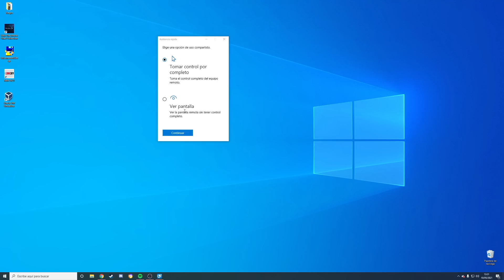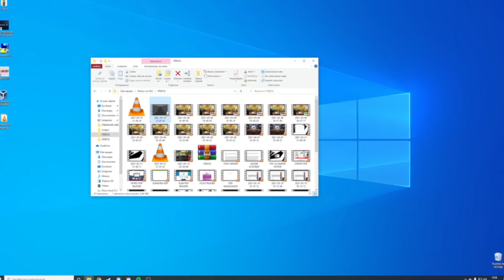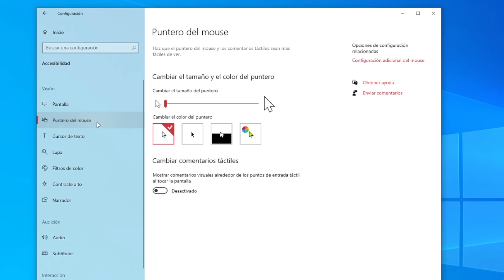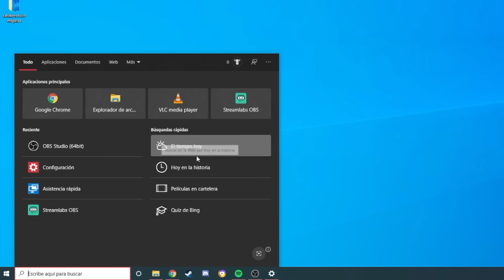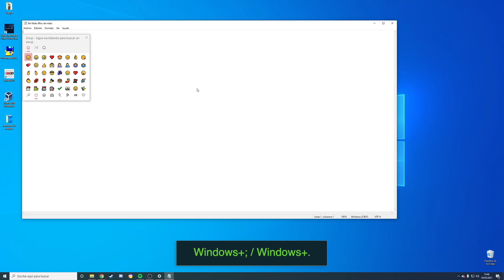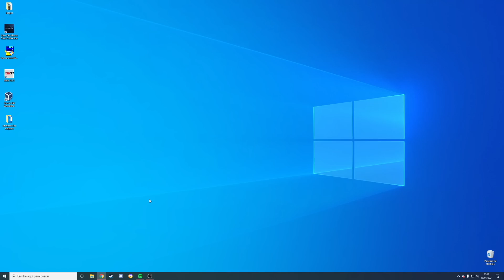WINDOWS 10: FUNCIONES Y TRUCOS MUY ÚTILES y POCO CONOCIDOS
Windows 10 cuenta con una cantidad abrumadora de funciones útiles que muy poca gente sabe siquiera que existen. Van desde cosas extremadamente simples heredadas de versiones viejas de Windows, hasta novedades que se introducen con las actualizaciones más recientes, que Microsoft apenas menciona y terminan pasando desapercibidas.
Así que sin más dilación vamos con una tanda de funciones poco conocidas pero muy útiles para Windows 10 que pueden hacernos la vida más fácil, aumentar nuestra productividad, o simplemente alegrarnos el día frente al ordenador.

TRUCOS:
0:39 - Asistencia Rápida
1:06 - Renombrar archivos
1:43 - Sugerencias y autocorrección de texto
2:20 - Cambiar color y tamaño del puntero
2:43 - Grabar Pantalla
3:19 - Búsqueda Rápida
4:14 - Kaomojis
4:38 - Elimina notificaciones fácil
5:04 - Formatea tu PC manteniendo Windows 10